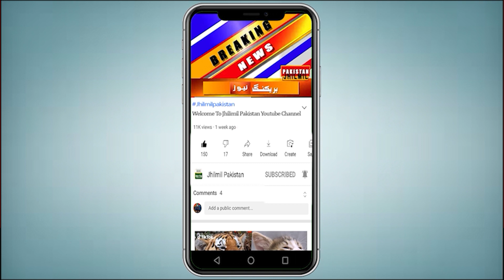Good News: Stormy Rains Of Moonsoon Upcoming | Next 7 Days Weather Report Of Karachi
ملک بھر میں حالیہ ہیٹ ویو کے مئی کے آخر تک جاری رہنے کا امکان، کراچی میں پارہ 40 سے 42 ڈگری تک جانے کا امکان، تشویشناک خبر آگئی ۔ آپ کو بتاتے چلیں کہ شہر قائد کا موسم آج گرم اور خشک رہنے کا امکان ہے، جبکہ شمال مغرب سے گرم اور خشک ہوائیں چل سکتی ہیں۔ چیف  میٹرولوجسٹ سردار سرفراز کا کہنا ہے کہ شہر میں شام میں سمندری ہوائیں بحال ہونے سے گرمی کی شدت میں کمی متوقع ہے۔ آنے والے دنوں میں شہر کا موسم گرم ہی رہنے کا امکان ہے، جبکہ 25 مئی کے بعد کراچی میں گرمی کی شدت میں کمی متوقع ہے۔ سردار سرفراز کے مطابق سندھ اور بلوچستان میں مون سون کی بارشیں جولائی میں شروع ہوتی ہیں اور اس سے قبل ان علاقوں میں بارش کے امکانات کم ہیں۔
 اسلام آباد سمیت شمالی پاکستان میں پری مون سون بارشیں ہوسکتی ہیں اور آندھی اور تیز ہواؤں کے سبب گرمی کی شدت میں کمی آسکتی ہے

Topics Cover In this Video:
karachi weather
tomorrow weather report
Karachi
monsoon 2022
karachi
siberian winds in karachi
siberian winds
siberian winds begin to blow in karachi
Weather karachi
Karachi Weather
Sindh Weather
Today Weather
Weather Today Karachi Sindh
Weather Karachi
today weather
weather today
karachi weather
mehkma mosmiyat
karachi weather
tez hawaein
tez hawa da jholaa in karachi
karachi hawa
karachi weather
blow in karachi
karachi today
Sindh Weather

Karachi Garmi Se Log Marny Lagy | Karachi Weather update Today | Mehkma E Mosmiyat Today Karachi